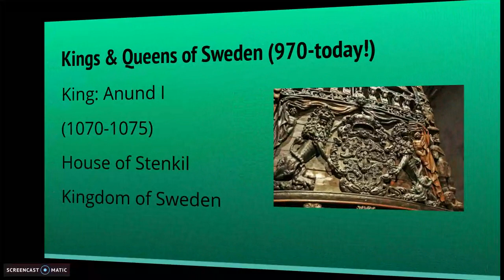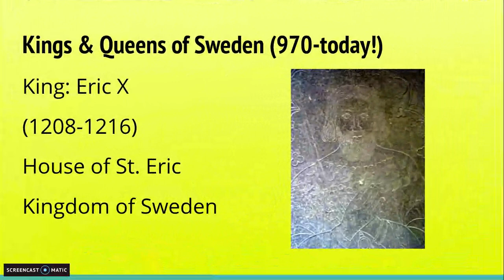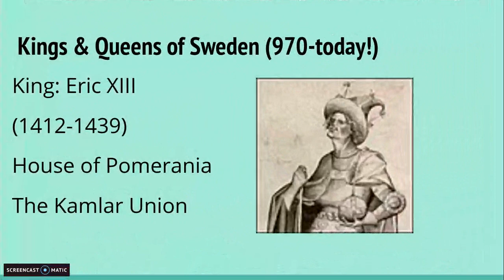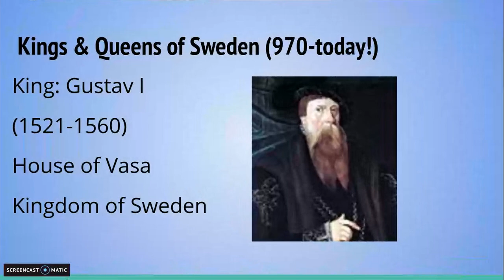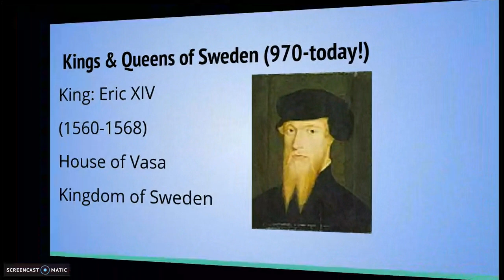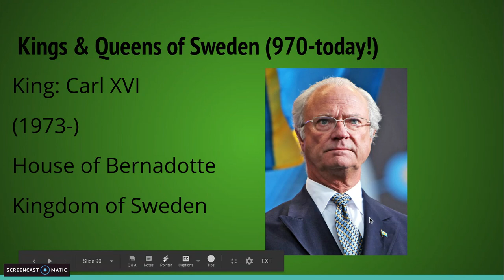Kings & Queens of Sweden (970-today!) By: Geography Lover 77